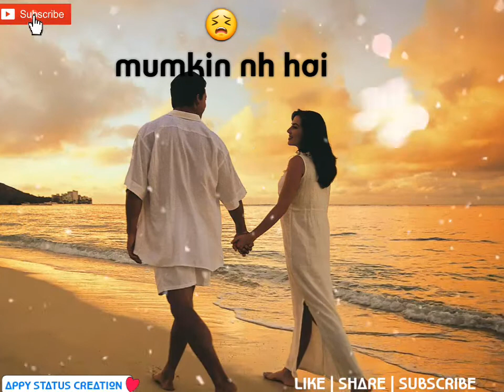Whatsapp Video Status | Lambiyaan Si Judaiyaan | Sad Romantic Love Song 2017 | APPY STATUS CREATION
Best 30 second sad love & romantic whats app status Lambiyaan si judaiyaan song.